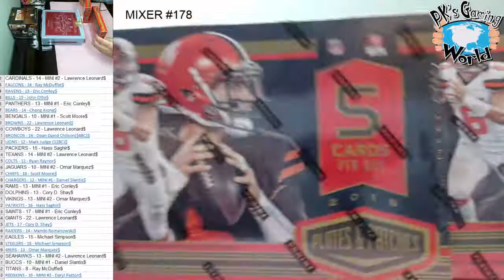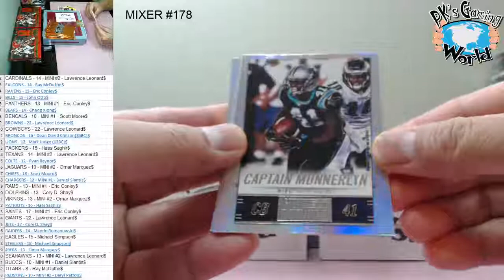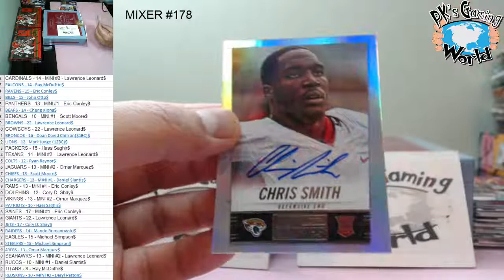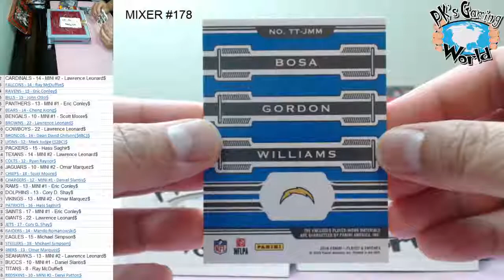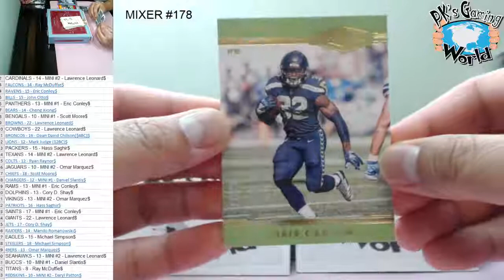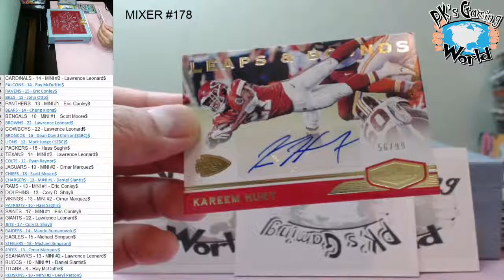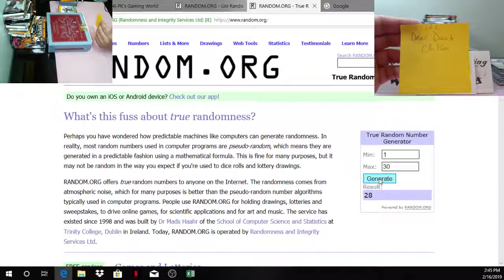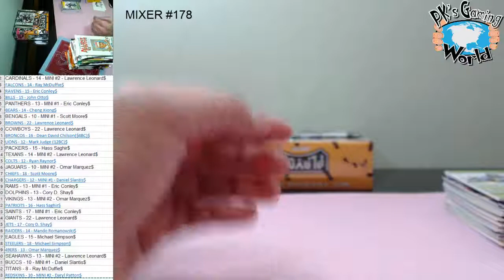MIXER #178: 2 Boxes 2018 Plates and Patches & 2014 Hot Rookies